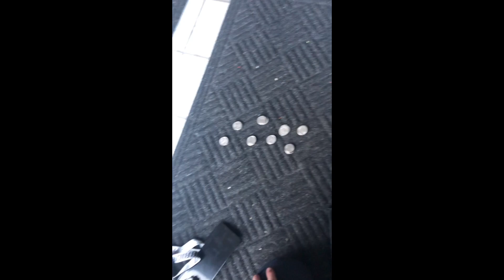2 Week Long Vending Collection